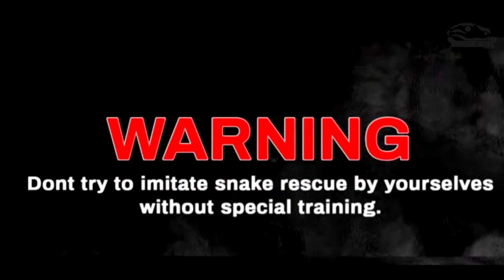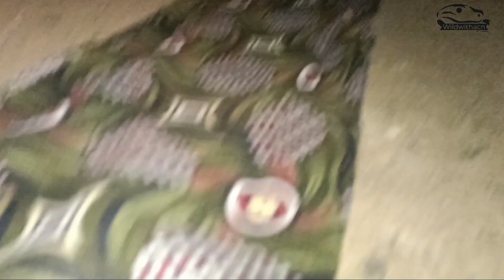||one night stand|| (deadly snake 🐍) सतर्क रहे सुरक्षित रहे आसपास ध्यान रखें क्योंकि कोबरा कहीं //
नमस्कार दोस्तों मैं
 I am Arjun nagvansh
wildwithacn
दोस्तों हम इस यूट्यूब चैनल के माध्यम से घायल और बेसहारा पशुओं को इलाज कर पूरी तरह ठीक होने के बाद उसको वापस रिलीज कर देते हैं!

 हमारे सारे रेस्क्यू और रिलीज पॉइंट सुरक्षा  की देखरेख में किए जाते हैं और हमारे द्वारा किए गए रेस्क्यू को आप कॉफी ना करें ।

वन्य जीवो को ठेस पहुंचाना उन्हें दुख देना वन विभाग द्वारा  के द्वारा उस पर पर कार्रवाई हो सकती है1972 के एक्ट अधिनियम उस पर कार्रवाई की जाती है ?

तो अपनी छोटी सी टीम के साथ गांव, समाज और लोगों को जागरूक करने का प्रयास कर रहा हूं।

मेरा उद्देश्य इंसानों को सांपों से और सांपों को इंसानों से बचाना है।

  मैं जन जागरूकता को सोशल मीडिया के माध्यम से एक संदेश के रूप में आप तक पहुंचा रहा हूं,

 जिसमें मैं आपके प्यार और आशीर्वाद की कामना करता हूं।  किसी भी त्रुटि के लिए मैं क्षमा चाहता हूँ।

इसमें उन लुप्तप्राय प्रजातियों को शामिल किया गया है, जिन्हें सर्वाधिक सुरक्षा की आवश्यकता है। इसके तहत शामिल प्रजातियों को अवैध शिकार, हत्या, व्यापार आदि से सुरक्षा प्रदान की जाती है। इस अनुसूची के तहत कानून का उल्लंघन करने वाले व्यक्ति को सबसे कठोर दंड दिया जाता है। हमारे titment dog cow  and पालतू जानवर डॉक्टर वेटरनरी की इत्यादि की  देखरेख में किए जाते हैं और सलाह अनुसार

इसमें उन लुप्तप्राय प्रजातियों को शामिल किया गया है, जिन्हें सर्वाधिक सुरक्षा की आवश्यकता है। इसके तहत शामिल प्रजातियों को अवैध शिकार, हत्या, व्यापार आदि से सुरक्षा प्रदान की जाती है। इस अनुसूची के तहत कानून का उल्लंघन करने वाले व्यक्ति को सबसे कठोर दंड दिया जाता है।
जय हिंद जय भारत धन्यवाद

हमारे और विडियो देखने के लिए नीचे दिए गए link। Par जाओ

Watch "Forces this cows prolapsed vagina back inside.  animal aid by Wild with ACN" on YouTube

नमस्कार दोस्तों मैं I am Arjun chouhan nagvanshi
Watch "मेरे जीवन का सबसे खतरनाक rescue operations देखिए |" on YouTube

Snake video

Snake training Snake hand